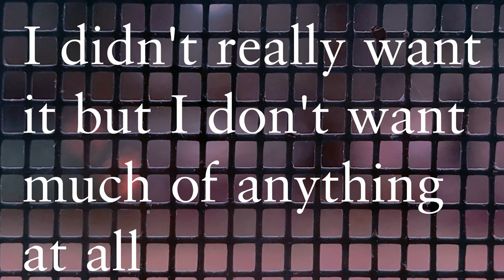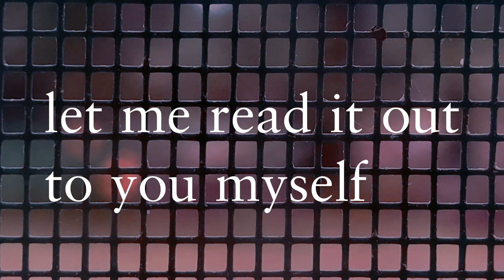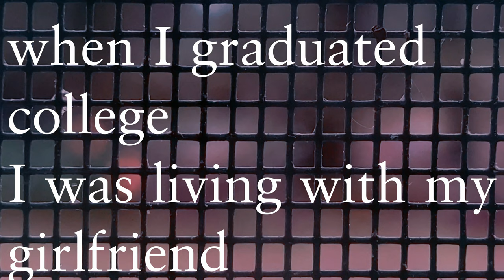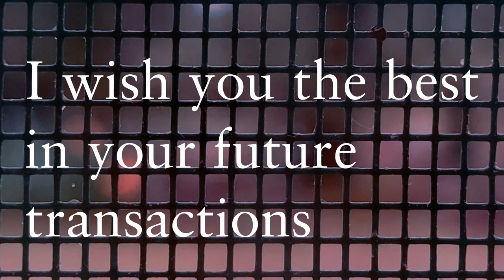Lorem Ipsum (Screwed Version) — Alessandro Takeshi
“Lorem Ipsum (Screwed Version)” by Alessandro Takeshi